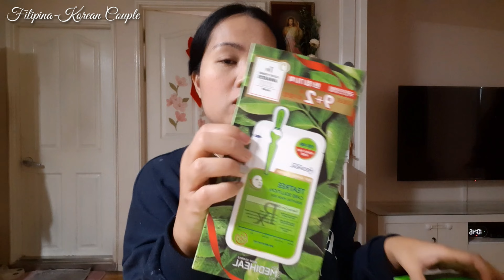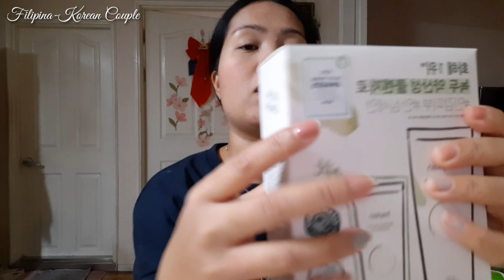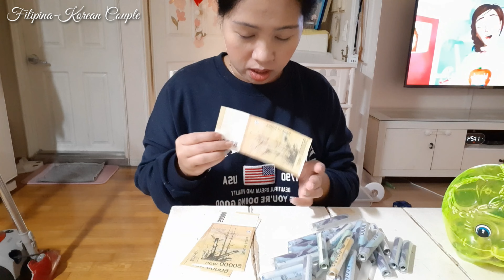NAMILI NG PANG-REGALO AT PANG-GIVE AWAY | MAGHULOG ULIT TAYO | mydayfk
*VLOGMAS DAY8*
Nagsimula ng mamili ng pang-regalo at pang give away.
Maghulog ulit tayo sa alkansya.

Be part of us! Be a Member now!

Pls. Support my Member
My first My DayFK Joiner's

Name: MJ Lee
Adress: Busan Suyeong-gu, suyeong-ro 545 Beongil 19 502ho
City: Busan
State: South Korea
Post Code: 48262
Country: South Korea

Love lot's♡
Always Jean